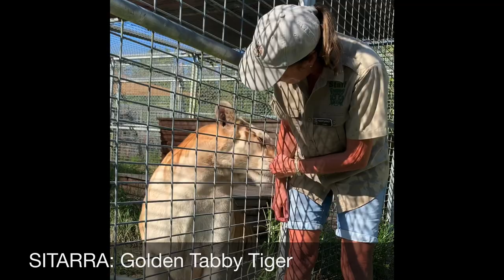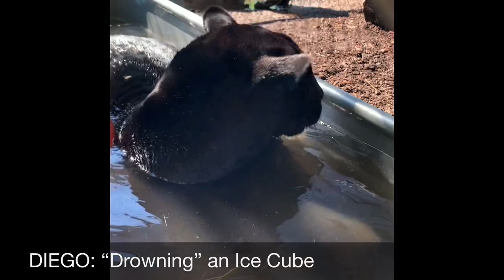St. Augustine Wild Reserve Virtual Tour 2020